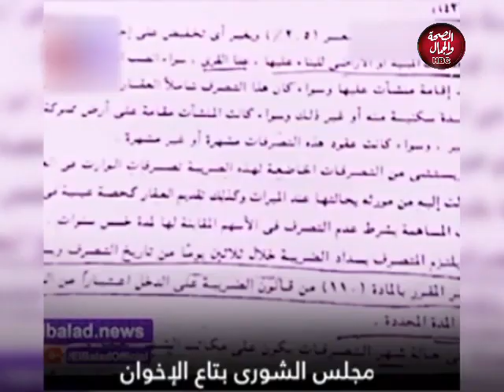الناس والبرلمان | الناس والبرلمان وبجاحة صفحات الأخوان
تقديم :د٫ محمد عبد الرحمن

قناة_الصحة_والجمال# برامجنا